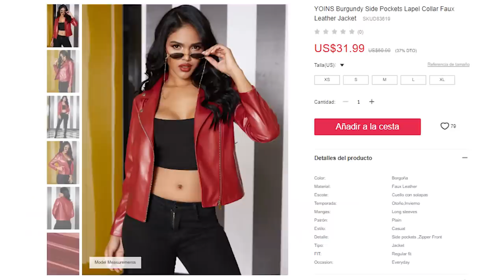LO QUE PEDÍ vs LO QUE RECIBÍ - YOINS | Zinahyd